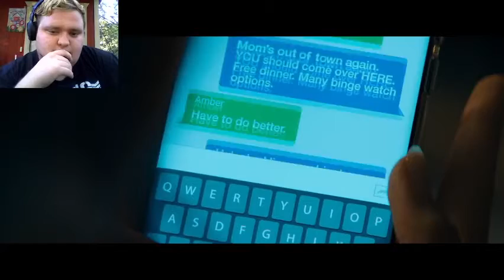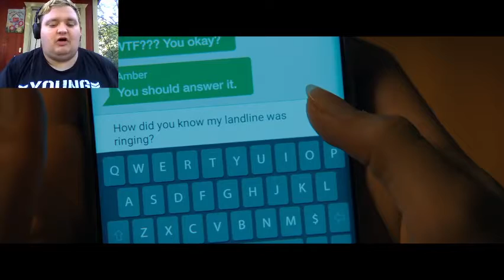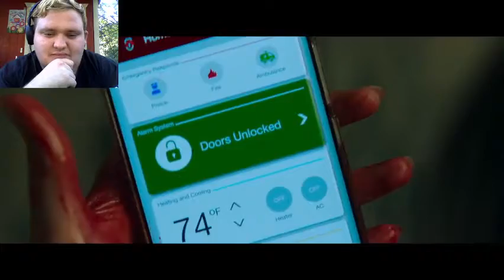The Breakdown: SCREAM 2022 Trailer Reaction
on this episode of the breakdown Hunter breaks down the brand new trailer for the new Scream 2022 movie!!